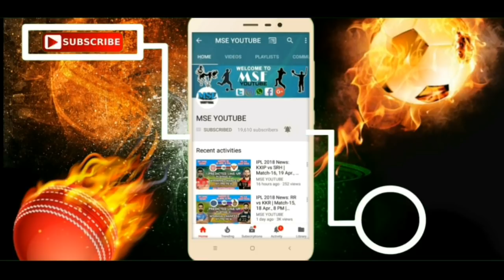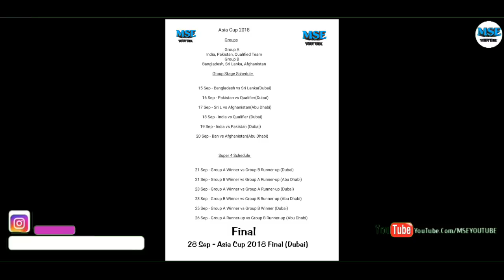Asia Cup 2018: Full Information | Schedule | Date | Time | Live Streaming